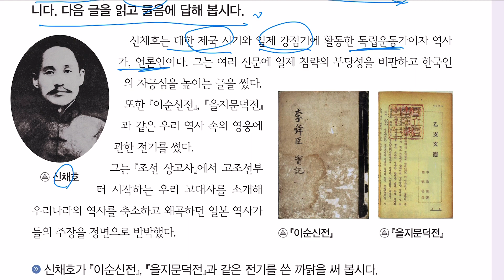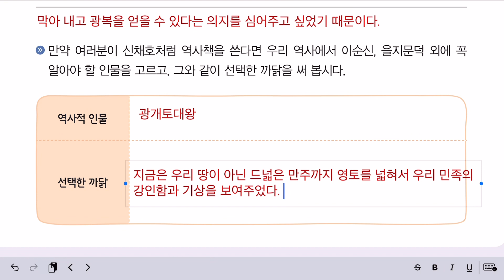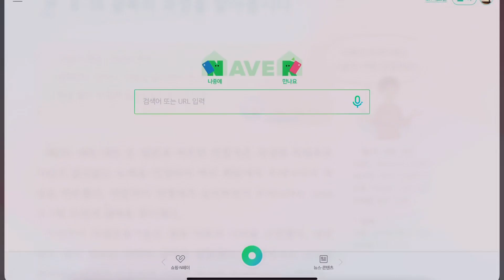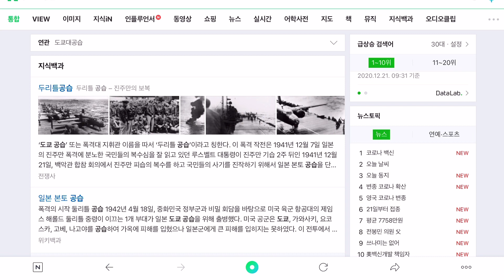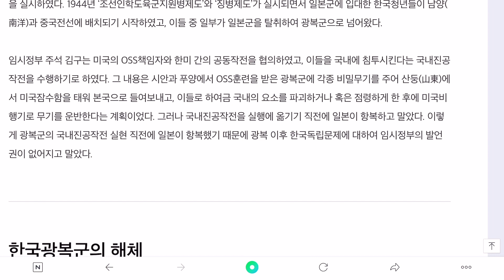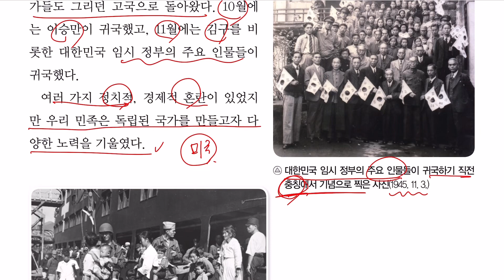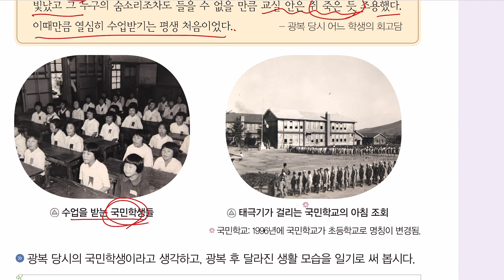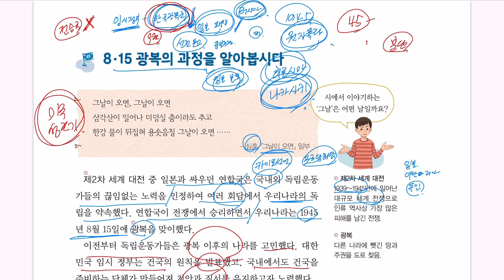5학년 2학기 사회 2단원 사회의 새로운 변화와 오늘날의 우리 (3- 대한민국 정부의 수립과 6.25 전쟁) 17차시 (사회책 133~136쪽) 132쪽 했어요^^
5학년 2학기 사회 2단원 사회의 새로운 변화와 오늘날의 우리 (3- 대한민국 정부의 수립과 6.25 전쟁) 17차시 (사회책 133~136쪽) 132쪽 했어요^^